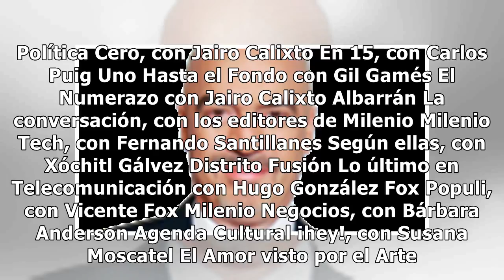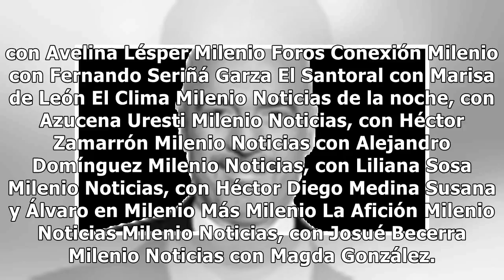Política Cero, con Jairo Calixto Albarrán. Enrique Ochoa llama “prietos” a militantes, Michelle y B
Política Cero, con Jairo Calixto Albarrán. Enrique Ochoa llama “prietos” a militantes, Michelle y Barack Obama revelan sus retratos oficiales